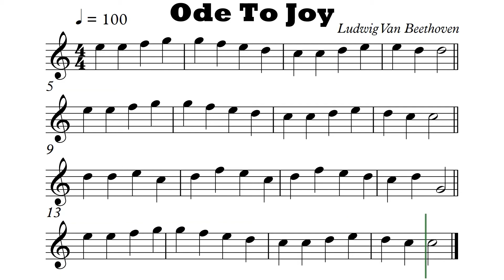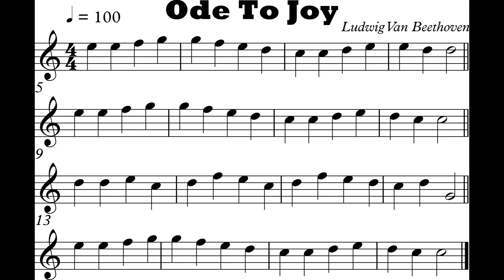Ode to Joy Tenor Sax